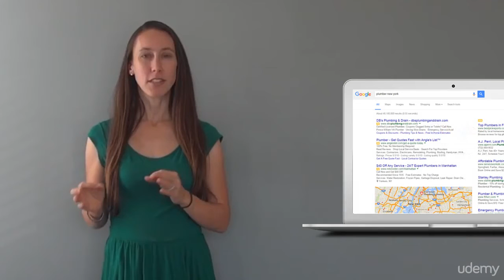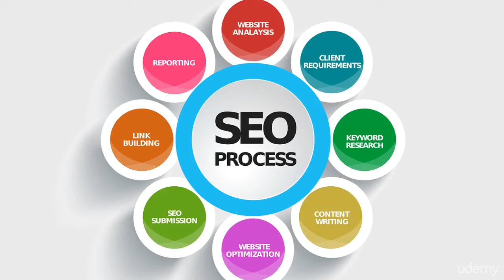How to Rank your new website!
SEO tutorial for begginers